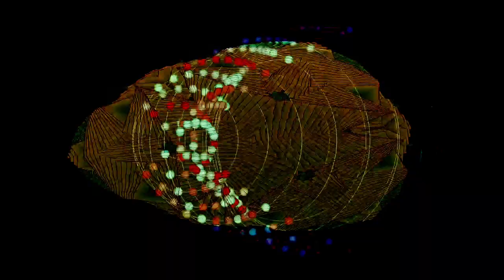[EPILEPSY WARNING] Movie 24 02 19 14h04m13s